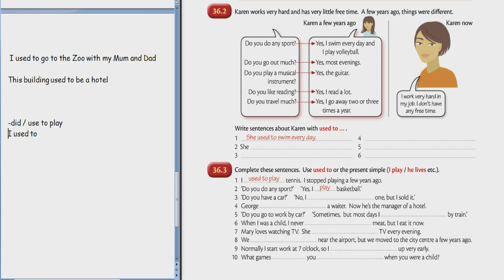42_3 Школа Английского Языка в Пушкино _ Used to _ 3 (участвует ученица 5 класса)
42_3 Школа Английского Языка в Пушкино _  Used to _ 3 (участвует ученица 5 класса)
Как стимулировать интерес к языку, а не отбить всякую охоту изучать его???
В нашей Школе помимо работы с классическими учебниками таких брендов как Oxford, Cambridge, Macmillan…, практикуются:
-музыкальные вкрапления в урок…
-аудио книги…
-проект Радио (английский + современные компьютерные технологии)…
-уроки с носителем (Речевая практика)…
-спорт на Английском (теннис, летний лагерь)…
-проекты детей, которыми украшены все стены офиса…
-просмотр видео роликов, с последующим обсуждением…
Всех учителей с праздником!!!
Всем хорошего настроения!
А. Майоров
October 07, 2021
PS 1
Нашим Курсам более 20 лет (первые курсы, которые назывались Polyglot, стартовали 1 сентября 1999 года и были единственными в г. Пушкино)))